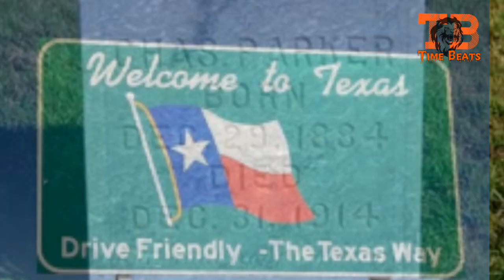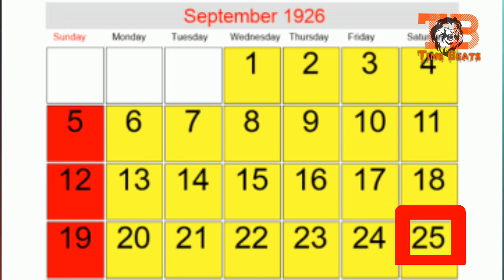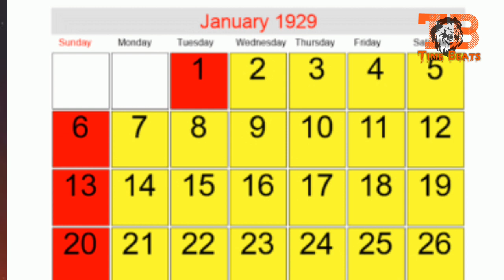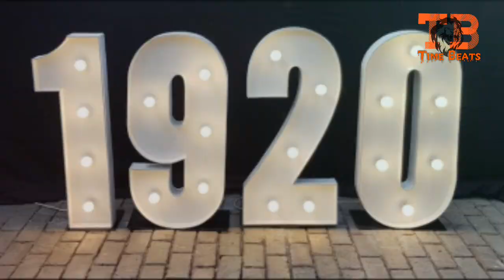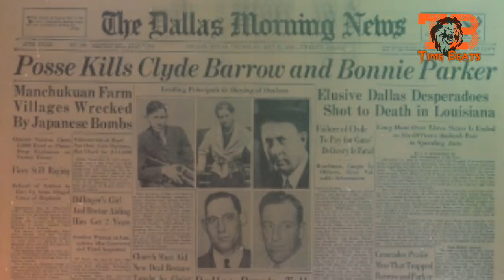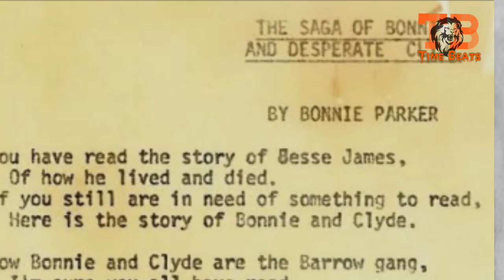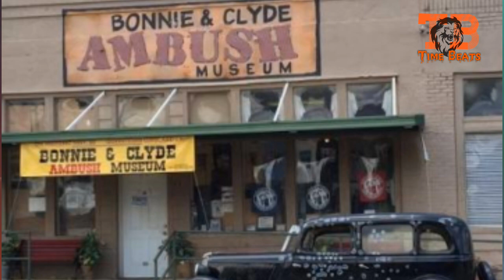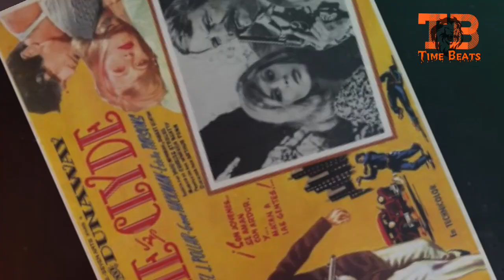A true story in tamil| crime history of bonnie and Clyde| திருடர்களின் உண்மை கதை|Time beats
Welcome to time beats. A true story |tamil| crime history of bonnie and Clyde| திருடர்களின் உண்மை கதை|
Bonnie & Clyde was the American crime couple in the great depression. They were once recognised as new version of Robin hood. Also known as crime version of romeo and Juliet.
Famous for their bank robberies and robberies in small power station and even grocery shop. They were very fond of car. Amongst the varieties of cars their favorite car is ford v8.
After their death they were placed in the same graveyard. After bonnie's death only Bonnie's grave was shifted to nearby her mom's grave.